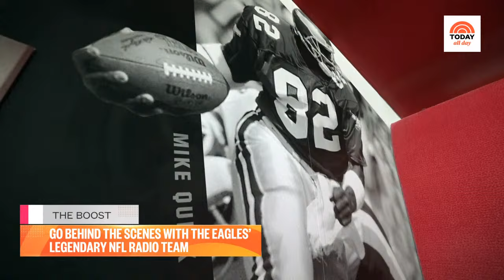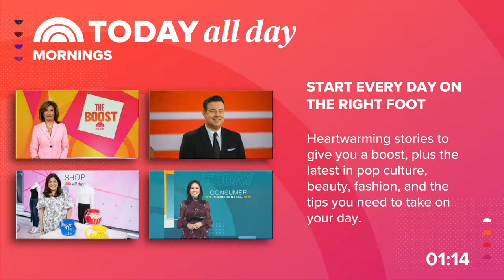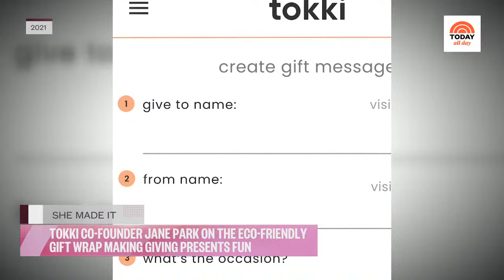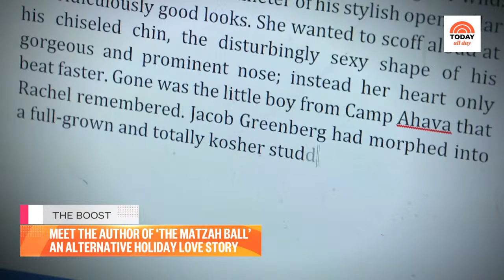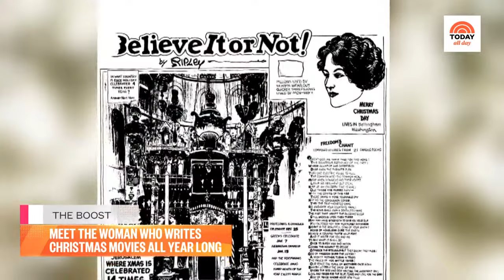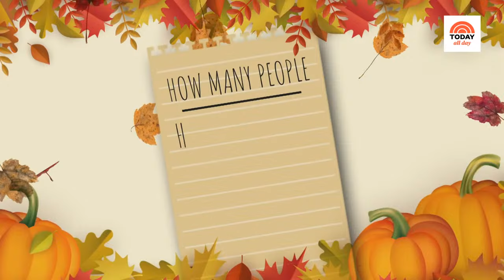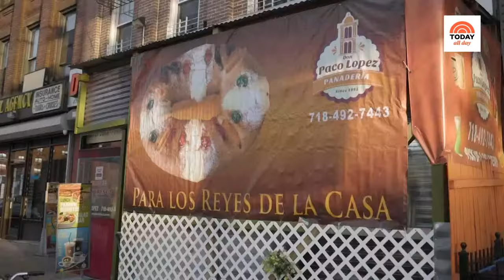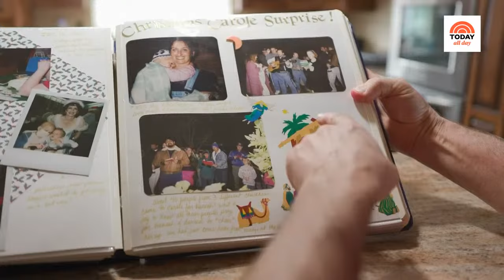Watch celebrity interviews, entertaining tips and TODAY Show exclusives | TODAY All Day - Nov. 29